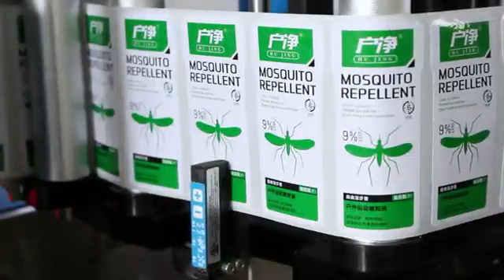tabletop/desktop round labeling machine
easy to operate, small size,low cost.pls contact with us !